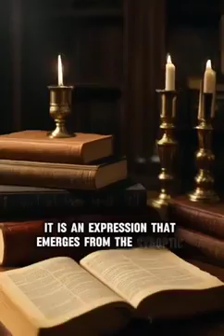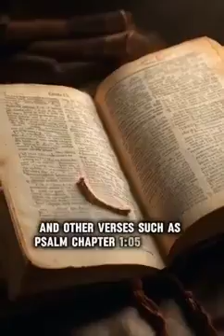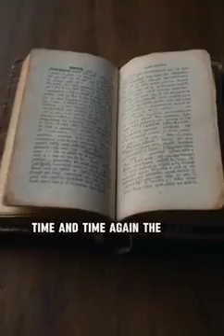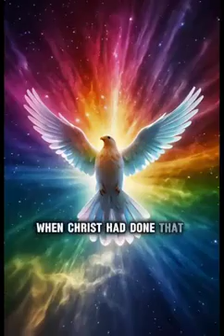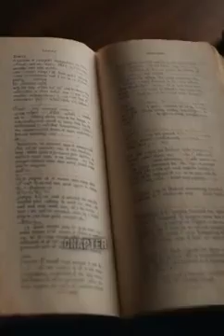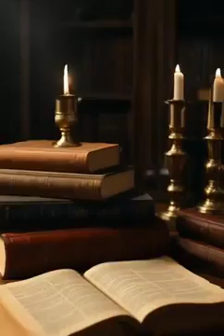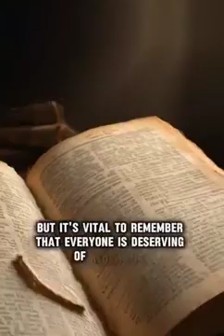The Unforgivable Sin Most People Don't Even Know#biblical